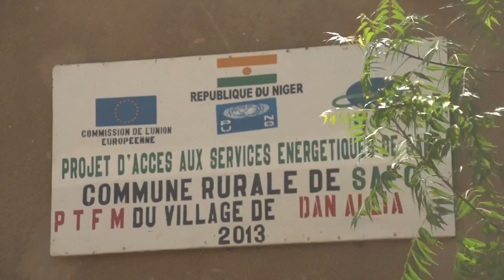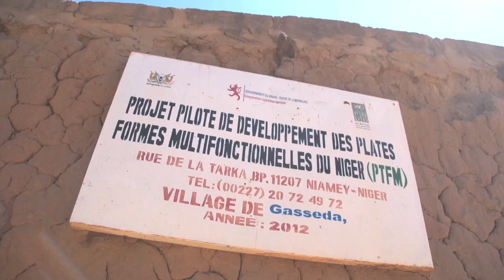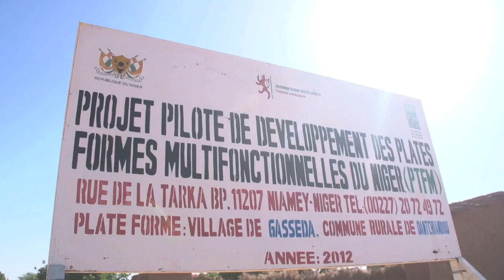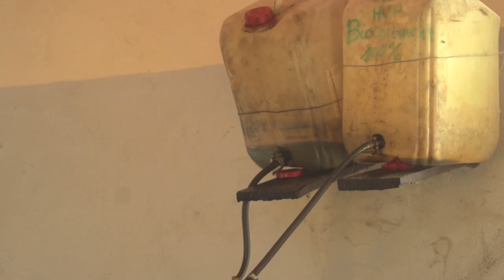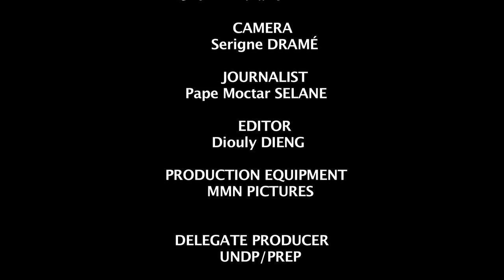fILM UNDP - NIGER ANG